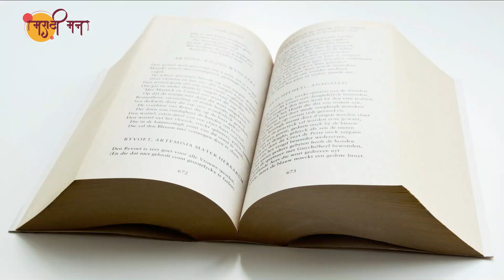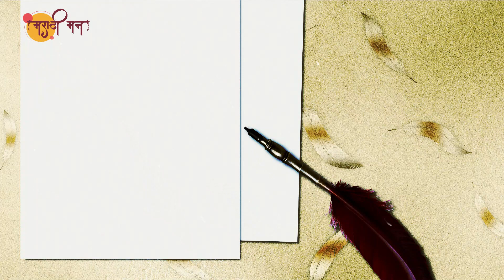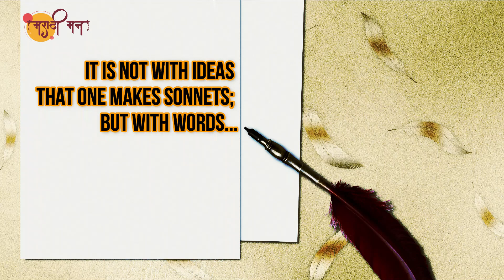साहित्याच्या विविध व्याख्या | साहित्य विचार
साहित्य म्हणजे सामग्री- संच ही व्यापक अर्थाने मान्य असलेली व्याख्या असली तरीही दीर्घकाळ टिकणारे, मानवी जीवन, भावभावना चित्रित लिखित म्हणजे साहित्य.

काही भारतीय आणि पाश्चात्य विचारवंतांनी लिखित साहित्याची काही वैशिष्ट्ये समोर ठेवून केलेल्या विविध व्याख्या या चित्रफितीतून दर्शविण्यात आलेल्या आहेत.